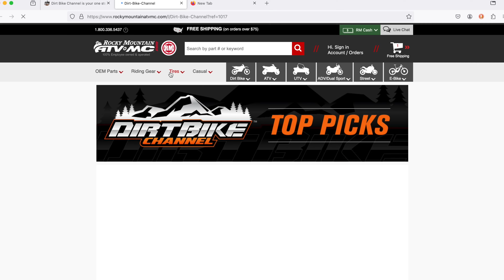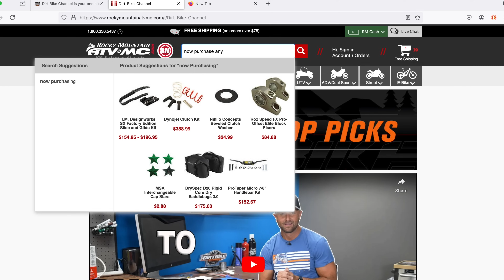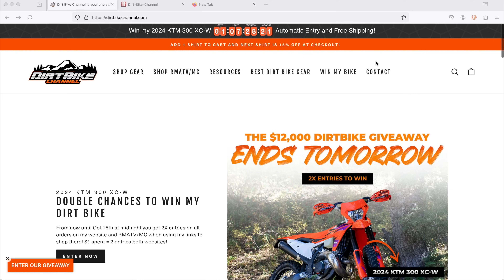I'm Calling Them OUT TODAY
Win this bike by visiting my website before Midnight on October 15th 2024

I've never done this before on a video, but I'm going to call out all the winners I've ever had (unless I accidentally missed someone). These are special people in my life, and you all have helped change their lives with me.

It's also likely the last 2024 KTM 300 XC-W I'll have since I bought three or four of them in the last year or so. These have the best forks I've seen on any stock dirt bike for riding off-road and enduro.

Have Questions? Hit me up!

Support DBC when buying all your parts, gear, and tires-

BEST Ramp EVER!

While they don't give discounts, it will help support DBC and keep these videos coming.